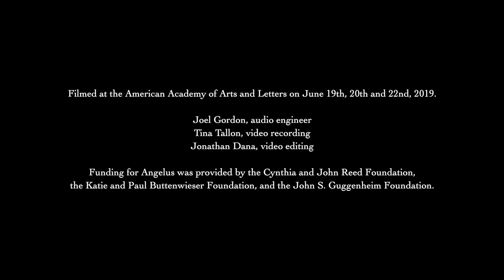John Aylward - Angelus (IV. Life in the Abstract)